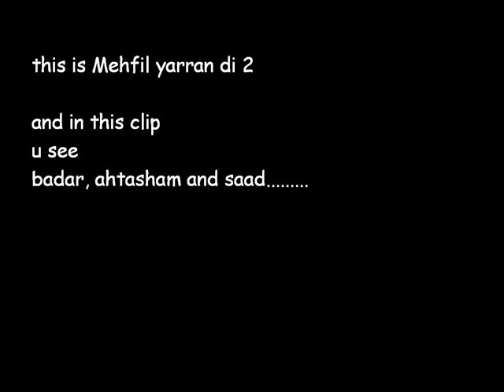mehfil yarran di sahiwal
in this clip u seee my 2 friends
ahtasham and badar and also me. ?